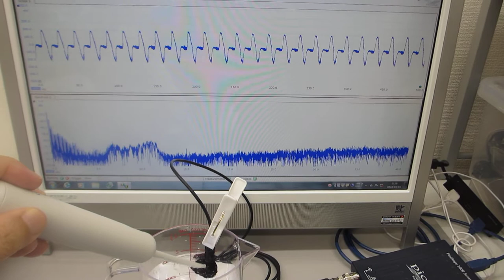超音波テスターによる、超音波歯ブラシ（130Hzと1.6MHz）の振動計測（超音波システム研究所）